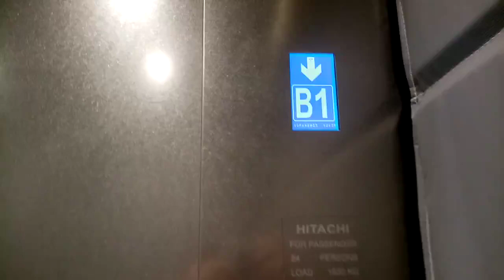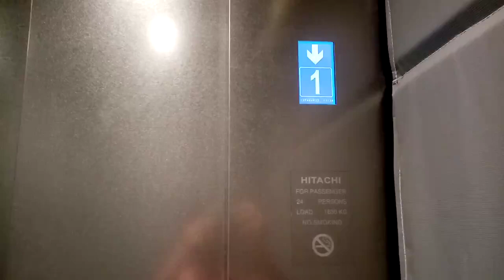VivoCity Hitachi Episode 4